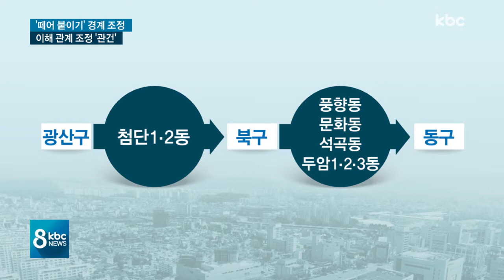형평성ㆍ지리성ㆍ편의성 고려..구간 경계 10월 확정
자치구간 균형 발전을 위한 광주시 경계조정안의 윤곽이 드러났습니다.

연구 용역을 통해 세 가지 방안이 제안된 가운데, 광주시는 오는 10월까지 최종안을 확정할 계획입니다.